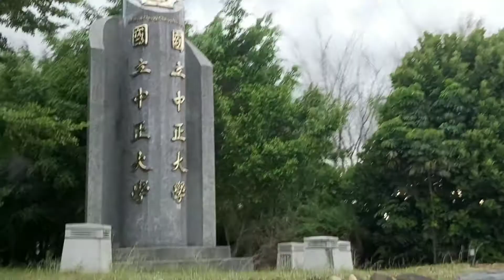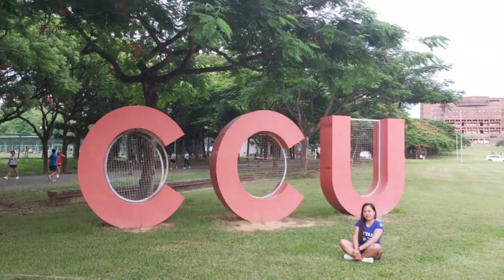National Chung Cheng University |F4 School |Meteor garden University |MyMoonStars Tv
Hello mga stars another video again for you all